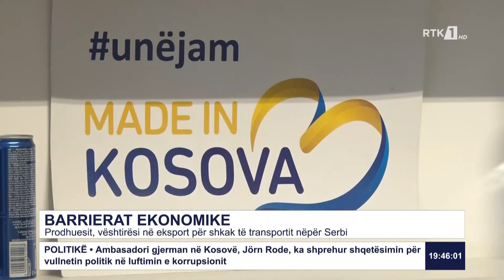Prodhuesit vendorë, vështirësi në eksport për shkak të transportit nëpër Serbi